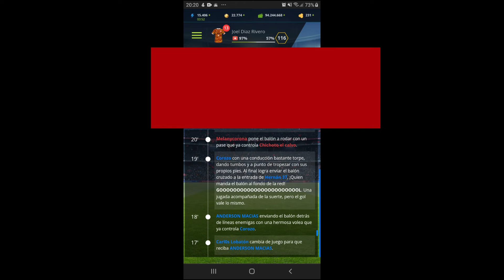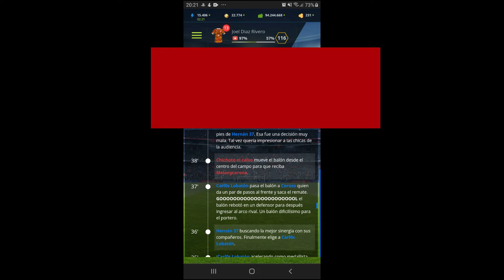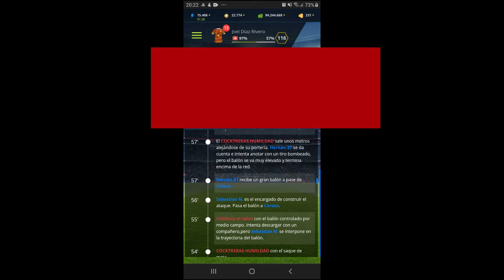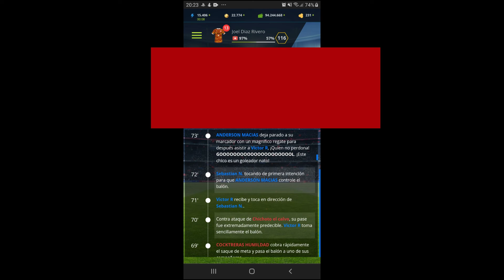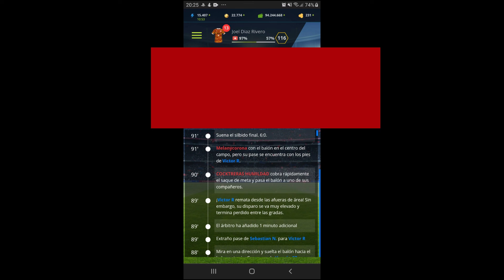Partido De Liga: Jornada 1 Spider FC VS CCA FC Temporada 16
Hola Arañas Este Es Nuestro Partido De Liga Contra CCA Y Lo Hemos Ganado Muy Facilmente Está Temporada No Estaremos En Copa Nacional A Sin Que A Centrarse En La Liga Y Ganar Estos Partidos Para Ser Campeones De Liga De Momento Comenzamos Muy Bien 😃😃😃😃😃😃😃😃😃😃😃😃😃😃😃😃😃😃😃😃😃😃😃😃😃